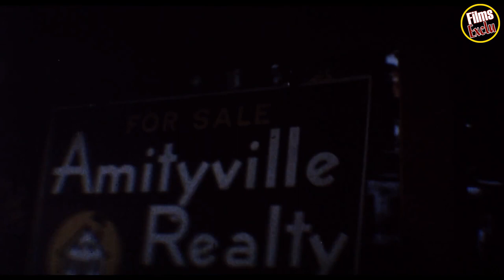💀 AMITYVILLE 3-D Bande Annonce VF (1983)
Découvrez la bande annonce AMITYVILLE 3-D
Résumé : Quelque chose de très étrange se passe dans cette maison et pourtant John Baxter, un journaliste, décide de l'acheter.
Date de sortie 19 janvier 1983 (1h 33min)
De Richard Fleischer
Avec Tony Roberts, Tess Harper, Robert Joy plus
Genre Epouvante-horreur
Nationalité Américain

Suivez nous !